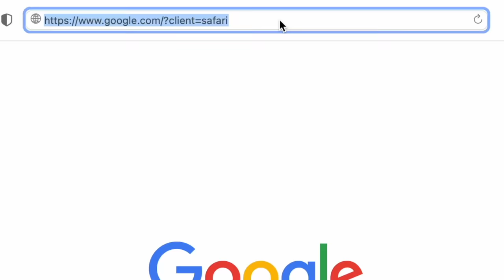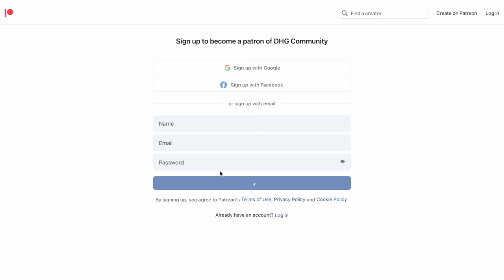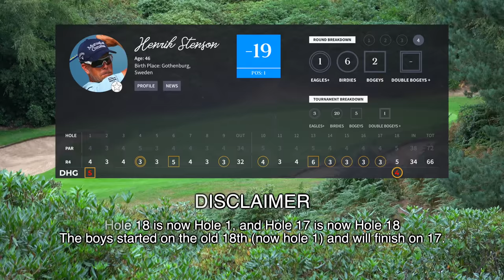WOBURN GOLF CLUB | GOLF COURSE VLOG - Dukes Course | Part 1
Welcome back to a special week on DHG. This week, Dan and Bernie will be taking on Henrik Stenson's final round of 66 (-6) around the Dukes course at the beautiful Woburn to win the Heritage tournament in 2004.
The boys will be playing betterball all off scratch with 1 counting score on each hole tracking their score against Henrik's the whole way round.